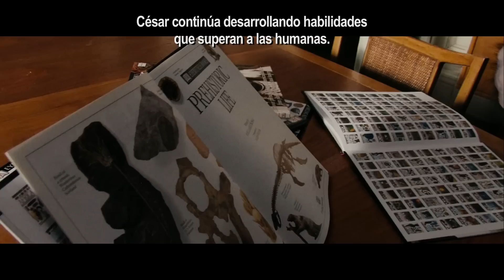TRAILER RISE OF THE PLANET OF THE APES - subtitulos español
TRAILER RISE OF THE PLANET OF THE APES  - subtitulos español  estreno 9 septiembre 2011